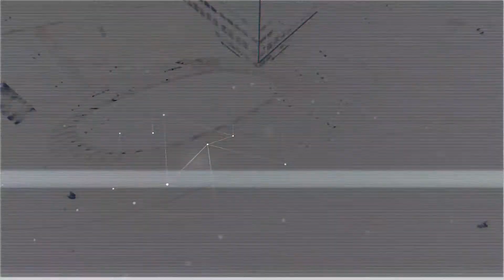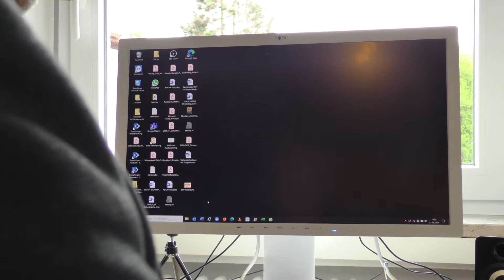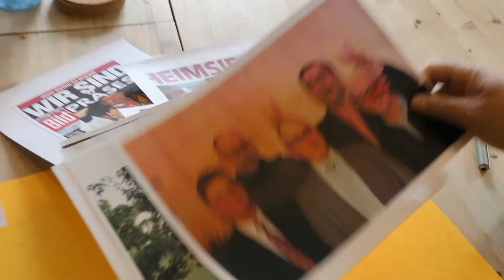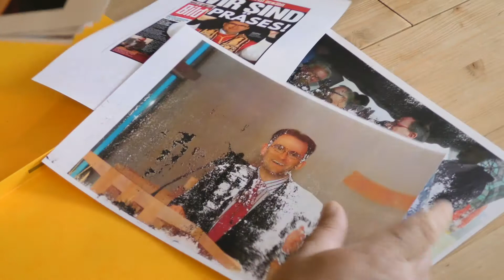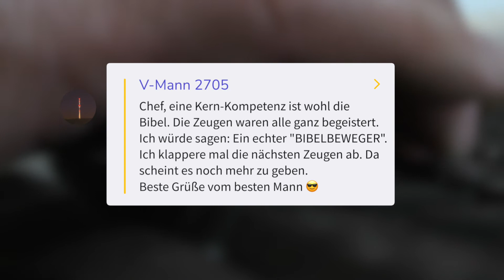KERNSPUREN_EPISODE#1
Steffen Kern ist verschwunden - als Präses nach Gnadau. Oberstaatsanwalt Rägle beauftragt seinen besten Ermittler, um herauszubekommen, welche Spuren Kern bei den Apis hinterlassen hat. V-Mann 2705 zögert nicht lange und macht sich auf die Suche. Wird er Spuren finden?

Dieser Tatort entstand für die Verabschiedung von Steffen Kern als Vorsitzender der Apis am 13. Juni 2021.

Die Stuttgart-Aufnahmen wurden uns mit freundlicher Genehmigung von Frank Hauser (New Entertainment Pictures) zur Verfügung gestellt.